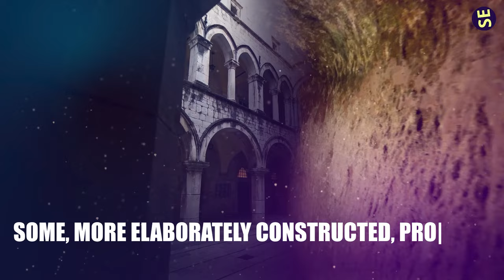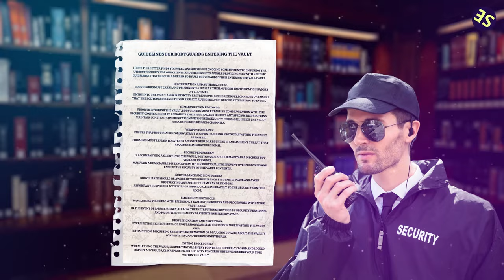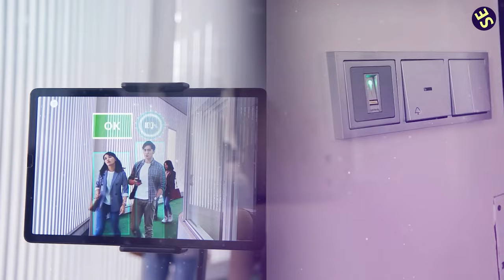15 Shocking Royal Bodyguard Stories From The Palace You Need To Hear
🏰 Mystery & Intrigue: Unveiling the Secrets of Buckingham Palace | 15 Shocking Royal Bodyguard Tales 🛡️

🎥 Dive into the world of royal secrecy with "15 Shocking Royal Bodyguard Stories From The Palace You Need To Hear." Get a rare glimpse behind the regal curtains of Buckingham Palace, as told by the silent witnesses and protectors of royalty: the king's bodyguards.

🌟 What to Expect:
Uncover the hidden passages and secret tunnels of the palace.
Hear ghostly encounters and stories of eerie royal presences.
Explore the treasured royal archives and the mysterious artworks.
Discover the intricate world of ceremonial protocols and undercover operations.
Learn about the evolving training of bodyguards and their silent observations.

💡 Why Watch?
Experience the palace's untold stories from an insider perspective.
Understand the depth of loyalty and secrecy in royal protection.
Witness the blend of history, mystery, and duty that surrounds the monarchy.

🔔 Engage with Royal Mysteries:
👍 LIKE if you're fascinated by royal secrets.
🔄 SHARE these intriguing tales with fellow history and mystery enthusiasts.
💬 COMMENT your thoughts or any royal stories you've heard.
👉 Join us on this enthralling journey through the hallowed halls of Buckingham Palace, uncovering stories that have been shielded from public knowledge. Watch now and step into the secret world of royal bodyguards!

1)This video has no negative impact.
3)It is transformative in nature.